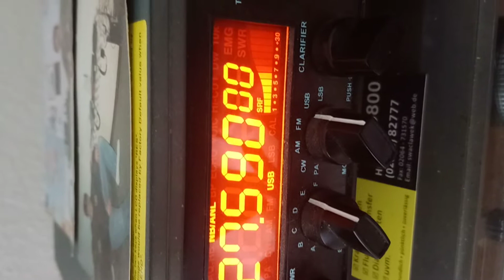1AT/P061 🇮🇹 Scoglio Grosso Iota 5/9 Sirio Performer 5000Dx... bye bye 73"sss